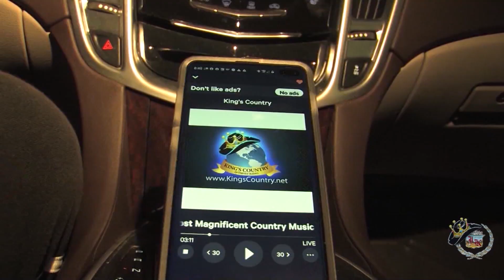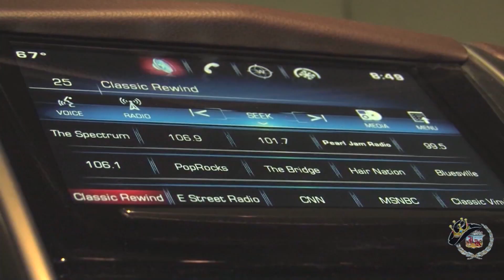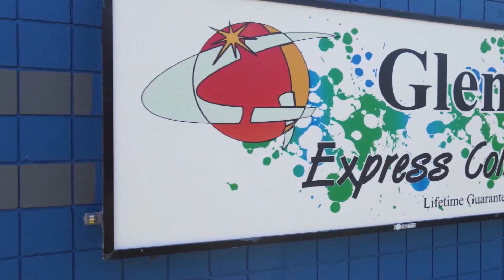Midlife Crisis live in Winnie, Texas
Exclusive concert footage and interview featuring Midlife Crisis in Winnie, Texas - and captured by King of the Road Productions for the Jim King of the TV Show on FOX 4, The CW, Stryk TV, and YouTube!